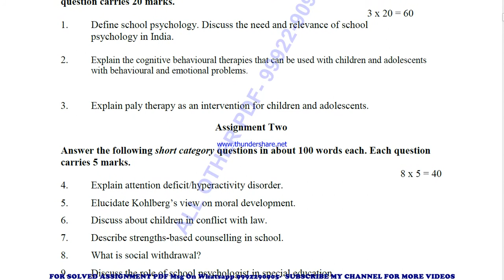BPCS 184 Solved Assignment 2020-21 in English Pdf @20rs 9992290905. .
PRICE-
BA / BAG-20rs

 BPCS 184 solved assignment Free 2021,
BPCS 184 in ENGLISH solved assignment 2021 / Handwritten assignment pdf 100rs / IGNOU EXAM NOTES 40%
FREE में
BPCS184solved BPCS184solvedassignmentFree2021 IGNOUSolvedAssignmentFree freesolvedassignment ignouassignment ignouassignment2021 ignou ignoufreeassignment IGNOUSOLVEDASSIGNMENT SOLVEDASSIGNMENT ignou exam preparation ignou exam preparation 2021 ignou exam previous year question paper ignou exam preparation books ignou exam exam How to study for IGNOU exam BPCS 184 exam preparation preparation for IGNOU exams BPCS 184 ignou BPCS 184 exam preparation